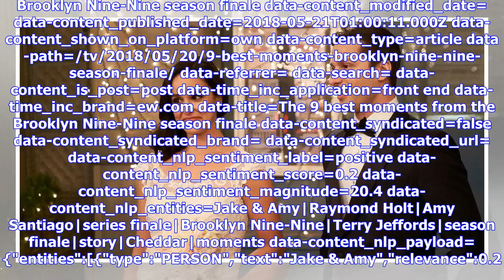Breaking News | The 9 best moments from the 'Brooklyn Nine-Nine' season finale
Brooklyn Nine-Nine season finale data-content_modified_date= data-content_published_date=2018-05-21T01:00:11.000Z data-content_shown_on_platform=own data-content_type=article data-path=/tv/2018/05/20/9-best-moments-brooklyn-nine-nine-season-finale/ data-referrer= data-search= data-content_is_post=post data-time_inc_application=front end data-time_inc_brand=ew.com data-title=The 9 best moments from the Brooklyn Nine-Nine season finale data-content_syndicated=false data-content_syndicated_brand= d...